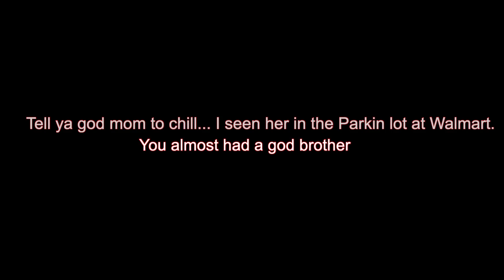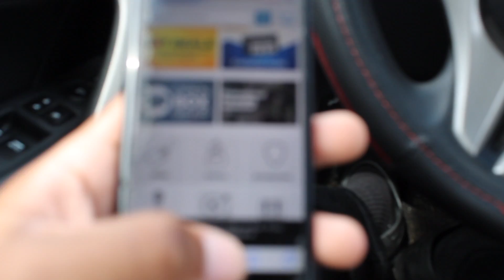MY VERY FIRST VIDEO (VLOG)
This is my VERY FIRST vlog!
Hope it made you laugh because there's way more to come